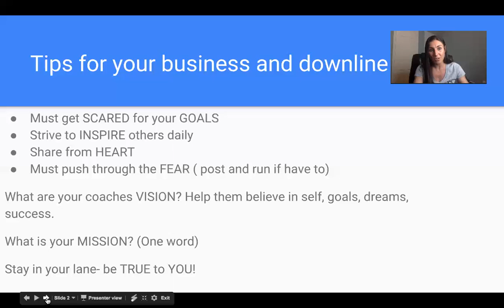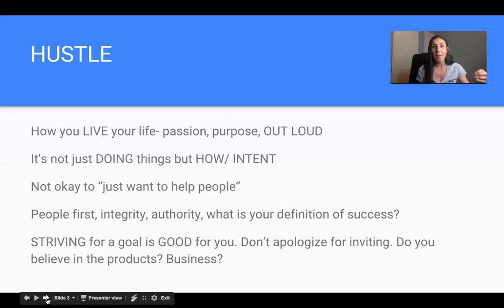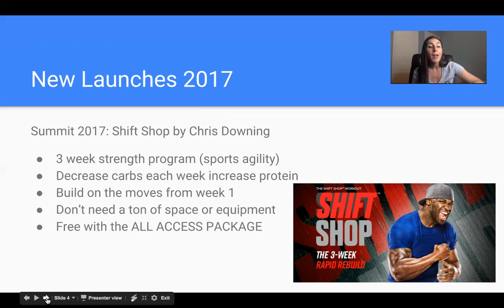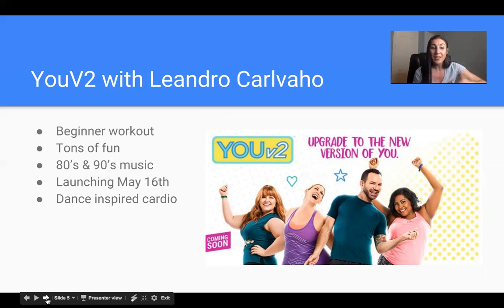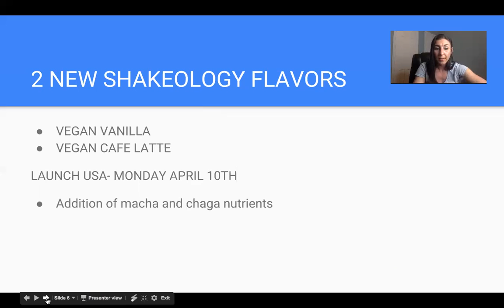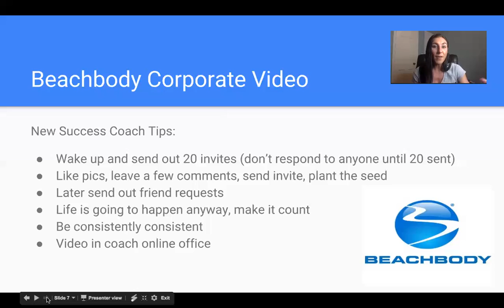Coach Tips Whats your Vision, mindset, new launches Team MAD team call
Whats your beachbody coach vision?
Whats your mantra or motto?
How to shift your mindset from just DOING to HOW YOU DO
New Spring 2017 product launches